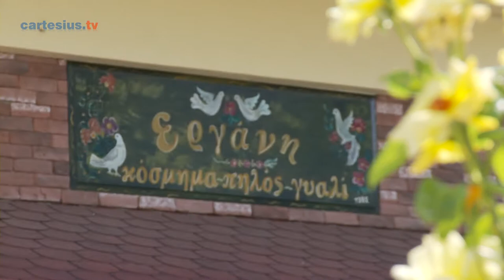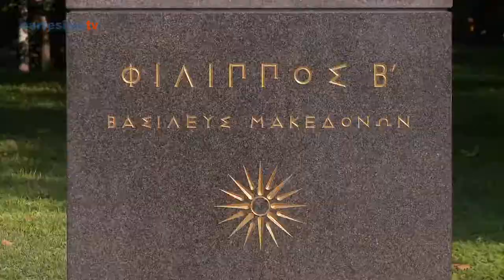Video demo of cartesius.tv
cartesius.tv presents a short video demo.
Filmed in Halkidiki and Thessaloniki (Salonica), Greece.
Freelance cameraman - director of photography available for hire. Area of expertise: Travel and tourism videos.